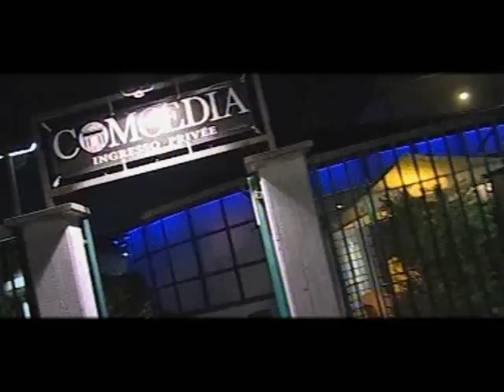il nostro super Pippo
Milan